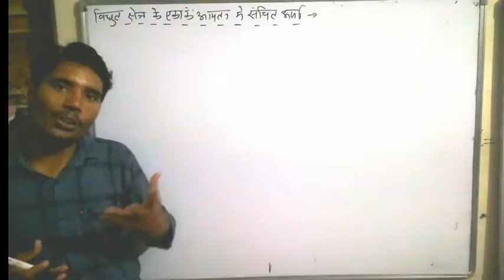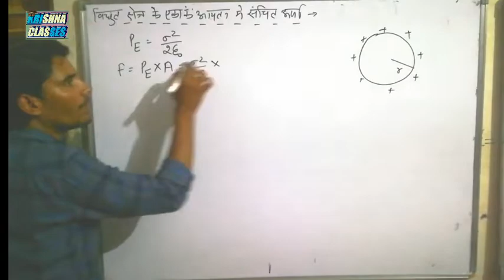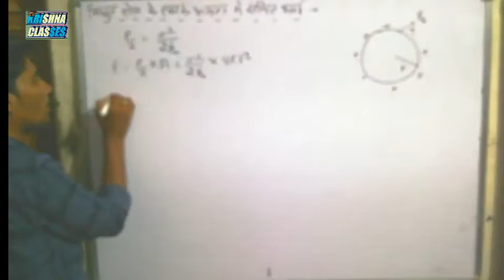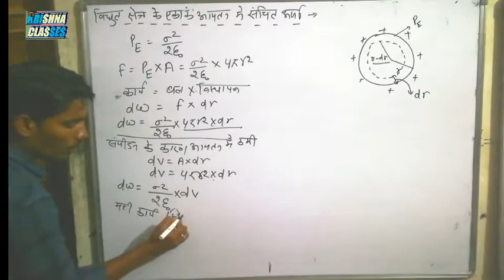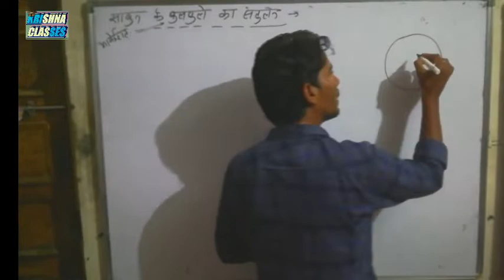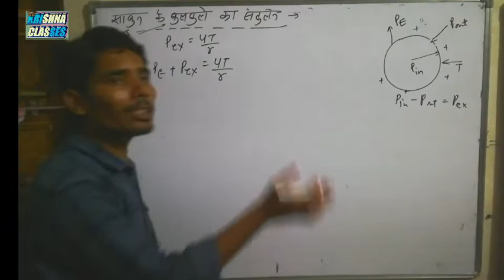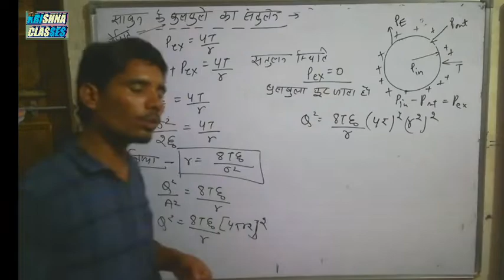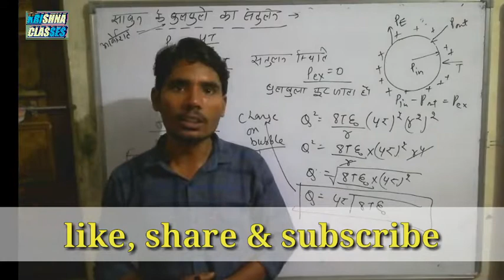एकांक आयतन में संचित ऊर्जा & साबुन के बुलबुले का संतुलन//गाउस के नियम और उसके अनुप्रयोग//full concep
Hello student this is very important for 12 board class.

Join us on telegram on 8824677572